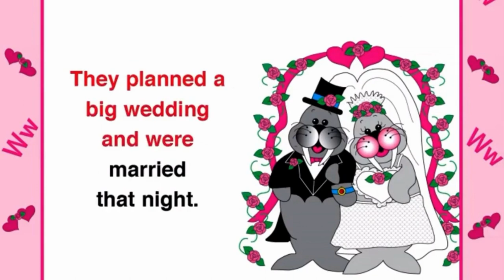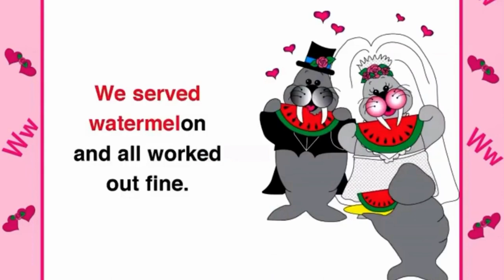Letter W | Frog Street (Full Song)preschoollearning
Frog Street Letter Songs (Letter W)